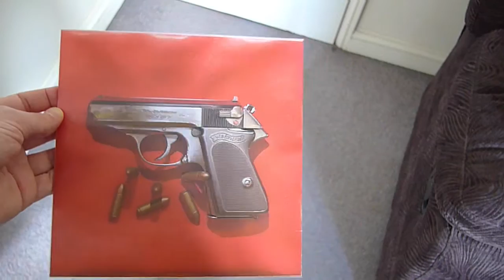Walther ppk - 3D lenticular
I was inspired by the Walther ppk hologram I bought recently so I've made my own lenticular version. I modelled the gun in Maya and Zbrush and rendered with Mental Ray.
Quite pleased with the result. The reflections on the gun work really well giving a good feeling of the different materials and surface textures. Compared to the holographic version the viewing angle is the main limitation, being about 25 degrees rather than 120 (and horizontal parallax only, rather than full parallax)
The main advantages are the colour and brightness is a lot better in the lenticular version, with no need for special lighting, and they are much cheaper and easier to make.